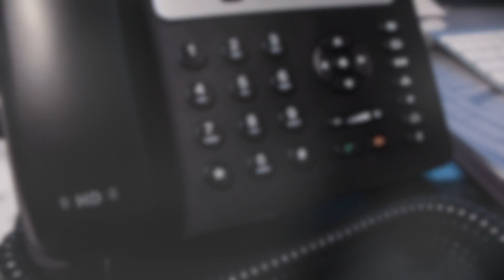BEHIND THE IDES Teaser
BEHIND THE IDES
A new play by David Armstrong
Directed by Joan Marie Hurwit

The world premiere of this new play will be produced in May 2019 in San Luis Obispo, California.